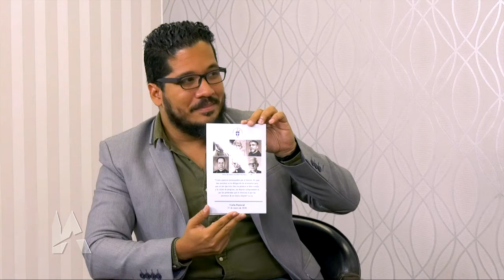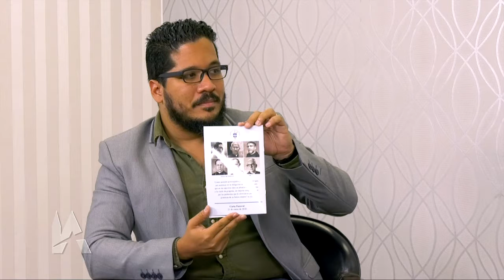IGLESIA & ACTUALIDAD-Parte 3 || Carta pastoral 2020 20\01\2020